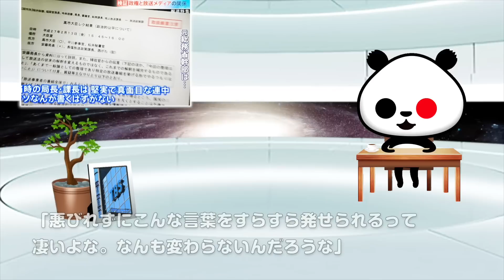ひとりごと「放送法を巡る文書について報道特集キャスター『政治的に公平と信頼されることは何より重要』」